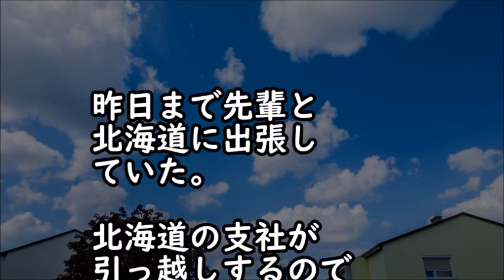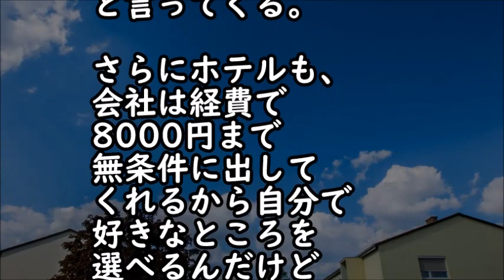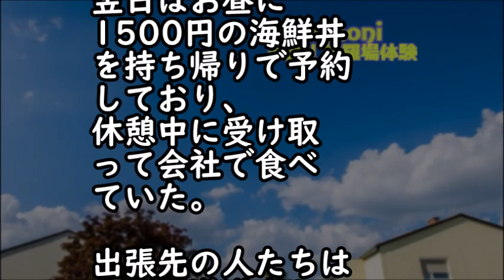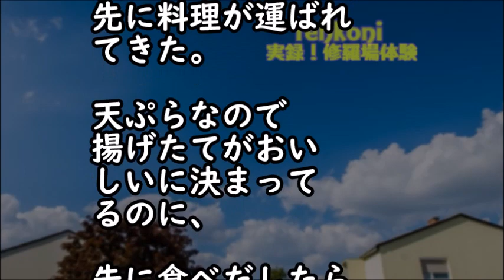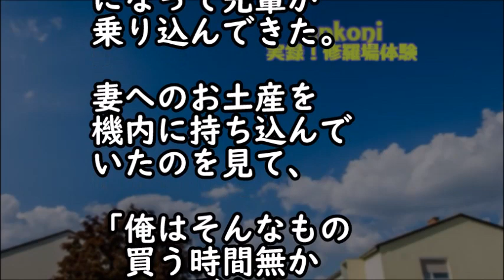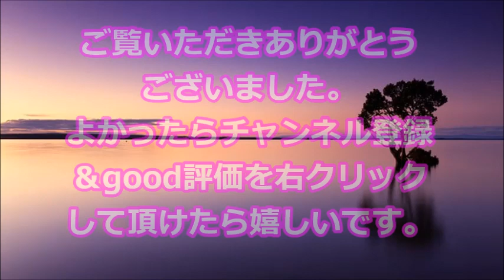【衝撃！】北海道に出張中、「海の幸たんまりいただくぞー！」と小遣いで店に行こうとしたら先輩が乗っかってきたんだが…その行動が衝撃だった。【renkoni衝撃！スカッと修羅場体験】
関連動画
・復讐･仕返し　俺をのけ者にし続けた両親と姉を完膚無きまでに叩きのめしてやったｗ→その後、何度か連絡があり…【スカッとAK】

・【スカッとする話】車の事故で意識不明になり救急車で緊急搬送された私！医者「大丈夫ですかー？」私「…きらい…こわい」看護師「え！？」意識が戻ると…トメと絶縁＆私不在で離婚話しが進んでいて！結果

・【修羅場】結婚三年目の私「そろそろ子供ほしいね」夫「はあ？」私（またキレた…）翌日帰宅するとテーブルの上に離婚届が！もういいや…即友人夫婦の処に行きサインをもらって夜間窓口へ提出！すると…

・【修羅場】奥さんと子供四人の写真を飾ってた真面目で堅物な課長が三日続けて無断欠勤！玄関で冷たくなっていた…しかし葬儀には家族も親族も誰も出ず冷たいなと思っていたが、その真実に涙が止まらない

・【スカッとする話】妹の婚約者家族「母子家庭の娘なんてウチに相応しくないわｗ」妹＆母（泣きそう）→婚約者｢じゃぁ僕が…｣→大変な事にｗｗ【スカッと便り】

・【修羅場】元彼から借りてもない200万円の返済要請メール！元彼「証拠も借用書もある！警察行ってもいいんだぞ！」私「では明細と口座番号送って下さい」もちろん即通報！そして翌日、警察から連絡が来

・修羅場な話　入院中の彼女を見舞いに行った。病室を覗いた俺は、持ってきた差し入れをナースステーションに置き、静かに現場を後にした…【スカッとブレイク】

・スカッとする話　私「次やったら別居だって言ってたよね？さようなら～」トメ＆コトメ「どうせ出て行けないくせにｗ」→後日、引っ越し屋のトラックを目撃したバカ二人は…ｗ【スカッとAK】